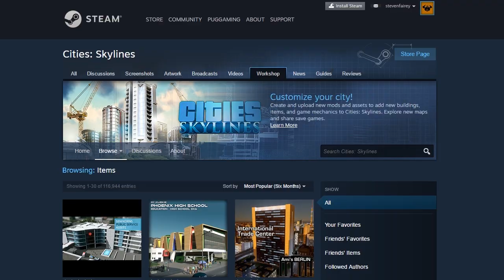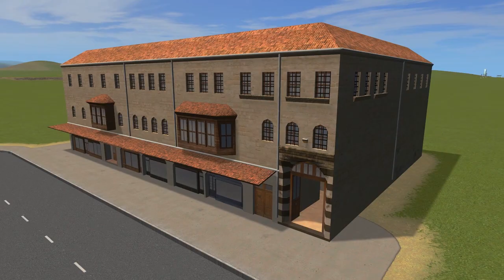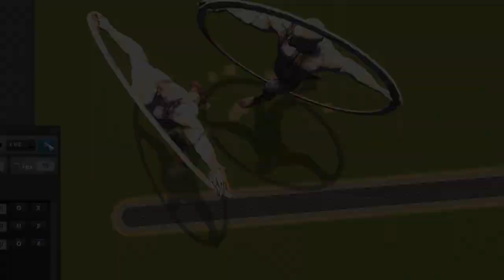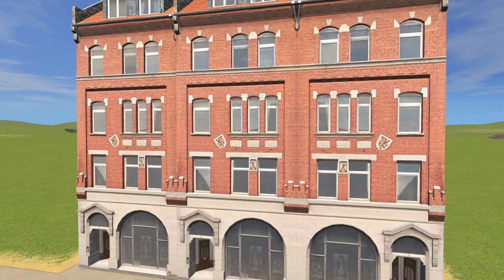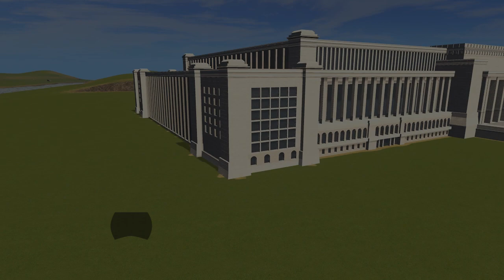Cities: Skylines - The Weekly Asset Roundup (23/11) & Announcement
With thousands of assets already on the workshop keeping up to date is never easy, and missing some gems is often very likely.

This new series is aimed to reduce this factor as we look at the most recently released assets on the workshop, giving them a quick in game review, sparking some inspiration for your next build.

Are there any assets you would like to see created?